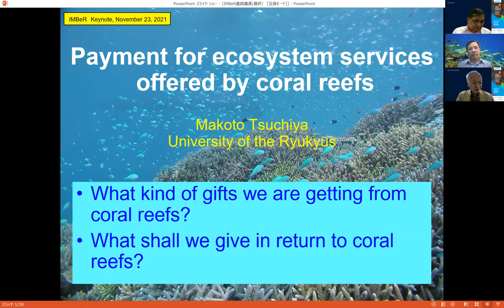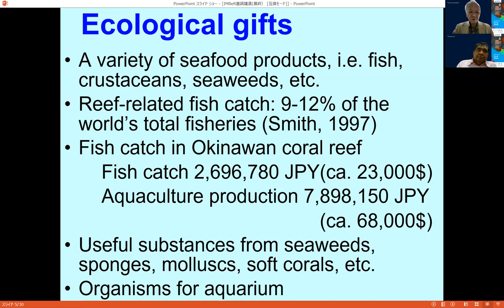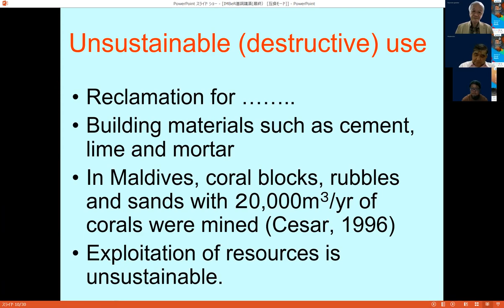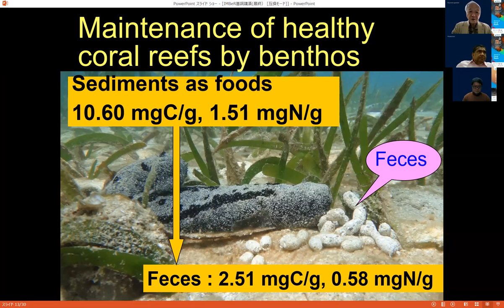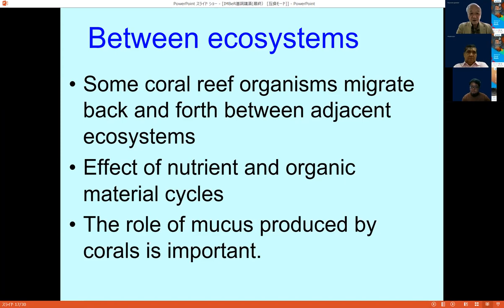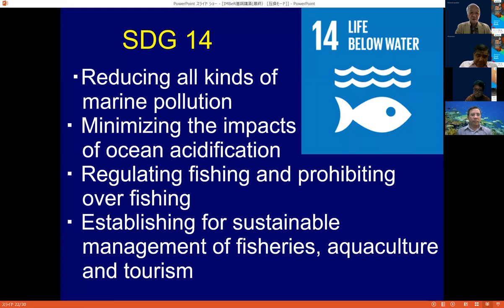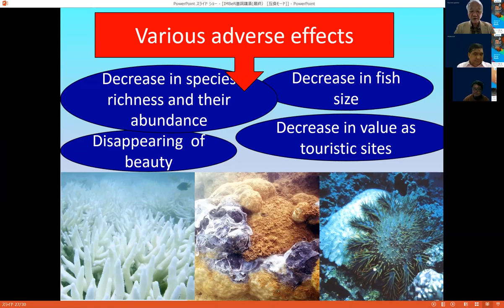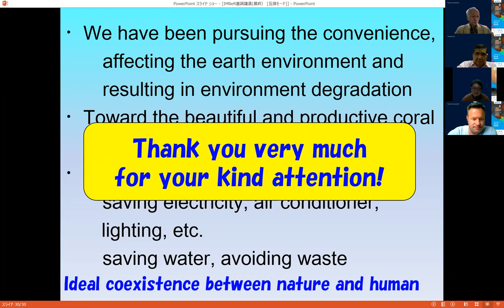Payments for ecosystem services offered by coral reefs